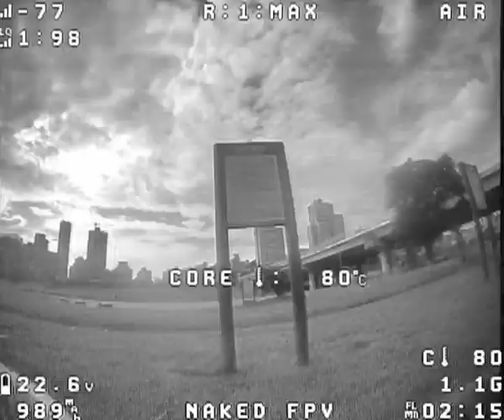Fpv drone freaky floppy in the park garden cityscape Skyzone goggles DVR cobra v2 x 2